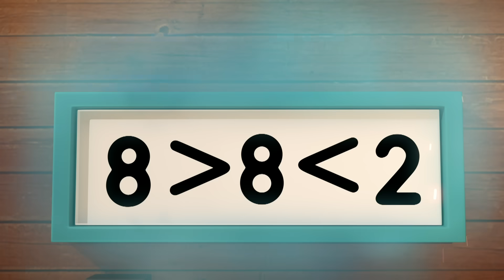@Numberblocks- Divisions | Learn to Count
Learn to subtract & divide with the Numberblocks in this video!